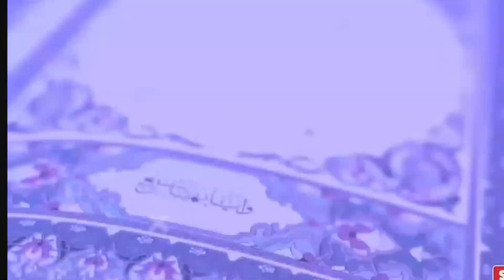philistin mein dikhai Di kayamat ki ek badi nishani#islamic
hello doston assalamu alaikum kese ho AAP sab ummid Karti hun ki aap sab khairiyat se honge is video mein main aapko ye bta Rahi hu ki fhilisteen mein dikhai Diya kayamat ka manjar
Qayamat ka manjar
Qayamat ki nishani